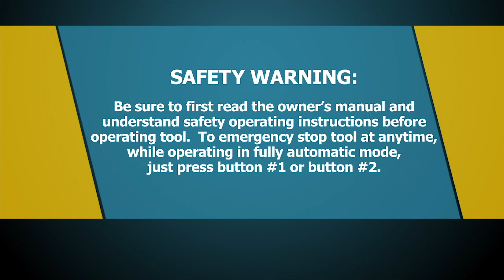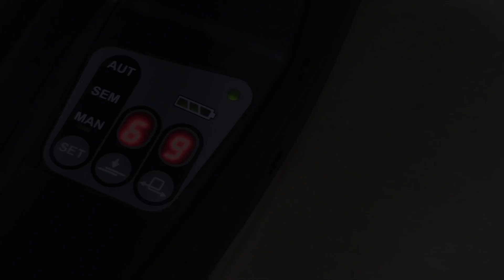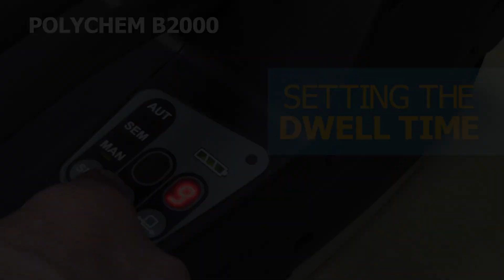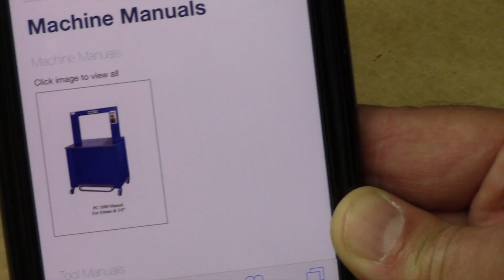Polychem B2000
Fully Automatic Battery Powered Friction Weld Tool for PET Strapping